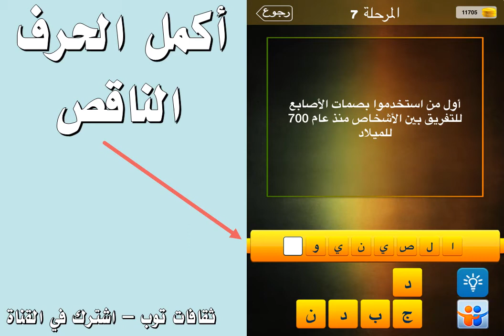اول من استخدموا بصمات الاصابع للتفريق بين الاشخاص منذ عام 700 للميلاد ؟